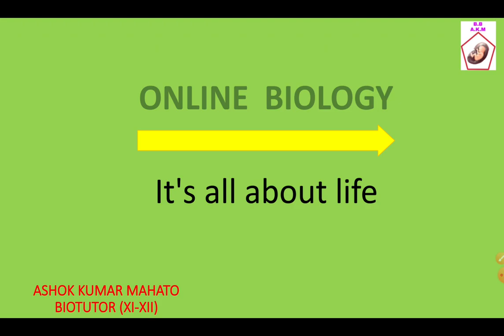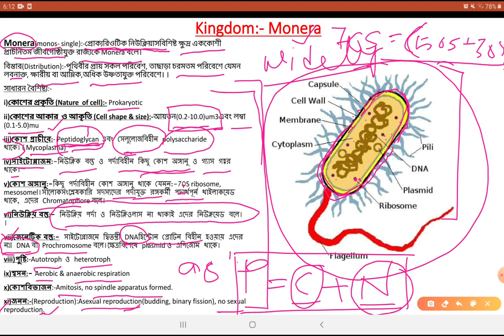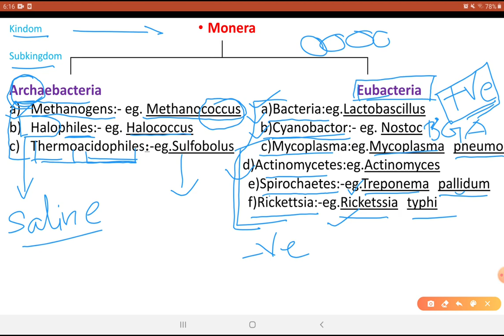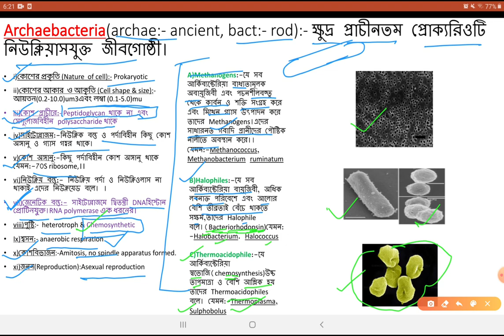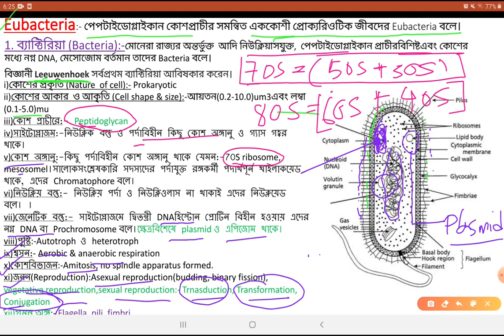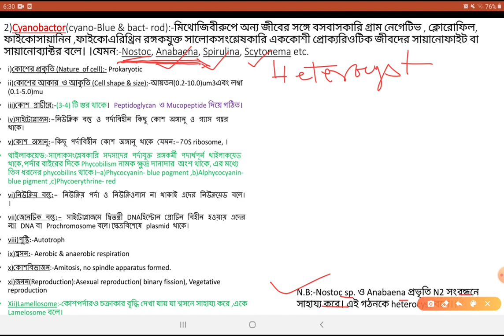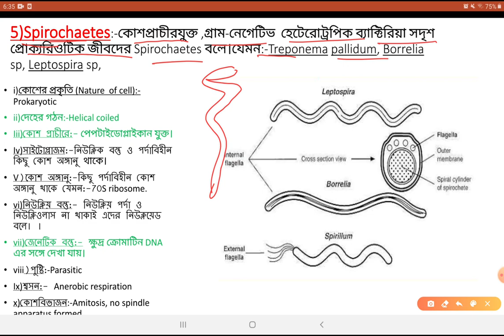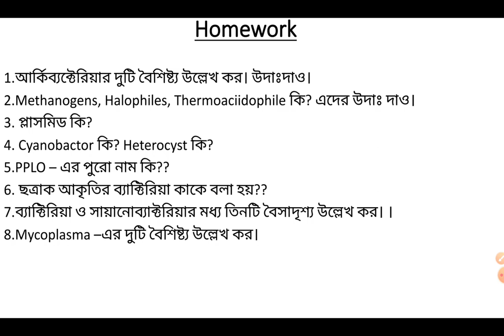Class-xi[Unit:-1]Chapter-3 জীবের শ্রেণীবিন্যাস(Monera)